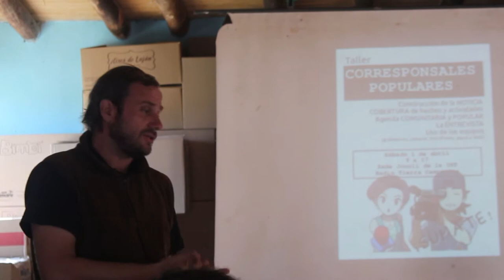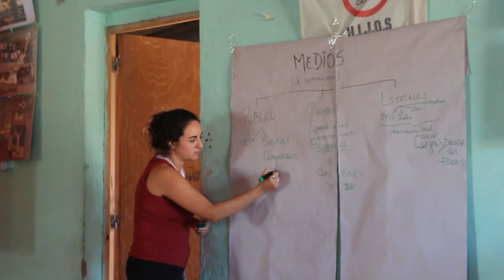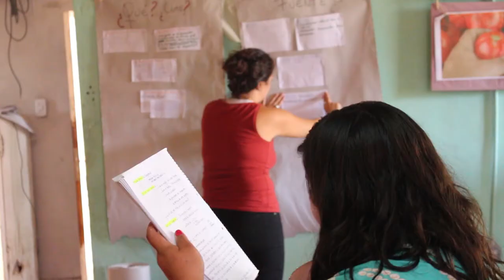Taller de Corresponsalias - Radio Tierra Campesina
El sábado 1 de abril del 2017, se realizó el taller de corresponsales populares en Radio de Tierra Campesina, Jocolí Lavalle. Con la participación de varios integrantes de la comunidad y de otros medios comunitarios, la jornada fue un espacio de aprendizajes y compartir para seguir construyendo la comunicación comunitaria y popular.